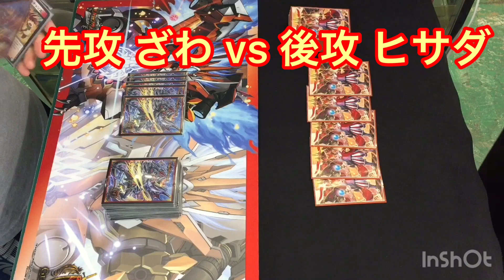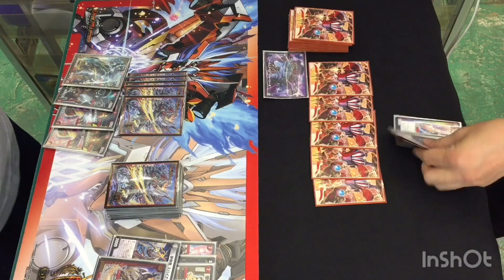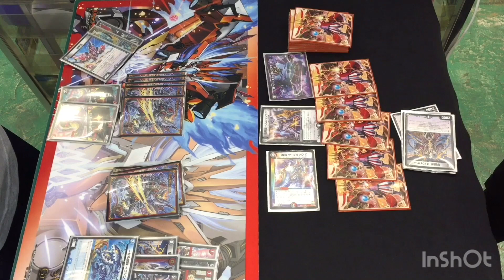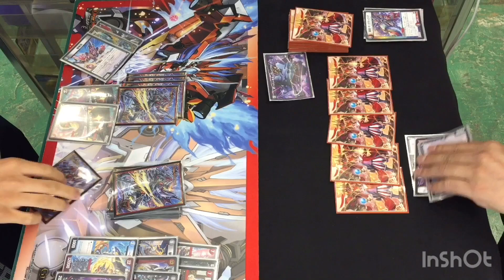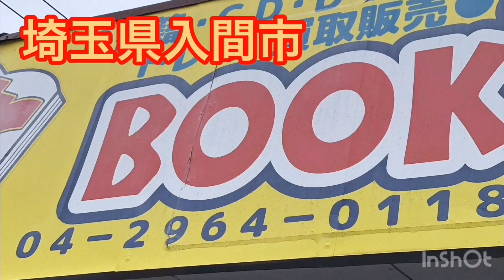vs 墓地ソース（ざわくん）【店長の野望1000人斬りチャレンジ】【デュエルマスターズ対戦】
第一回デュエルマスターズセキチューカップ参加申し込みはコチラ

しゃまさんオリジナルプレイマット